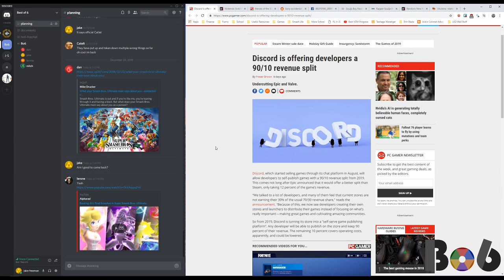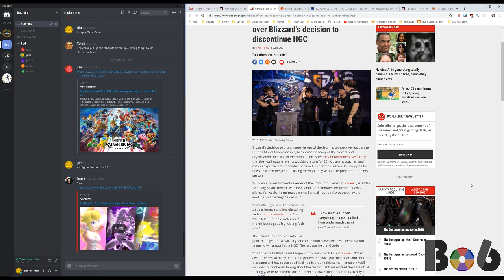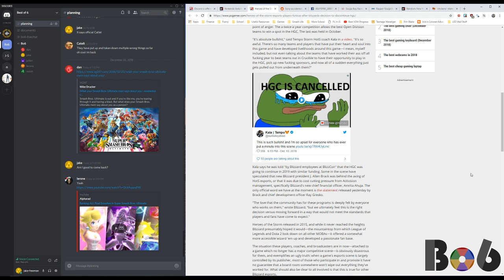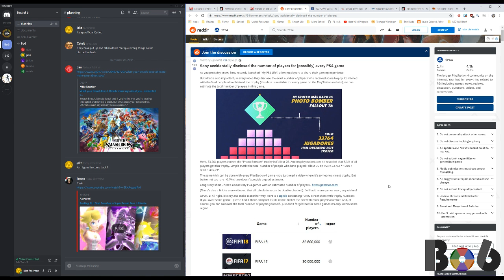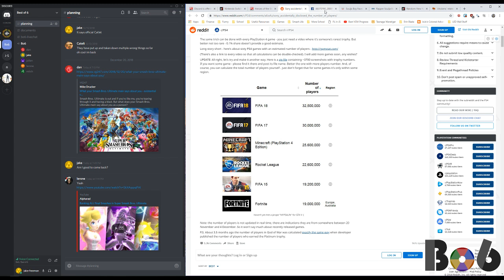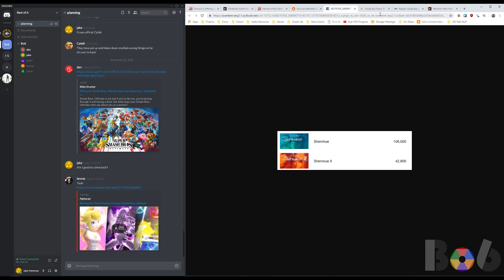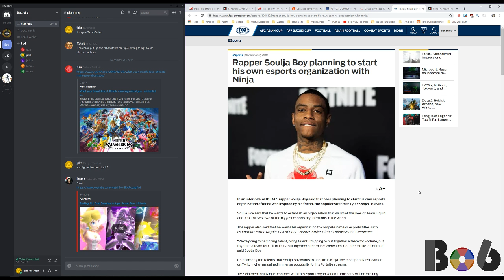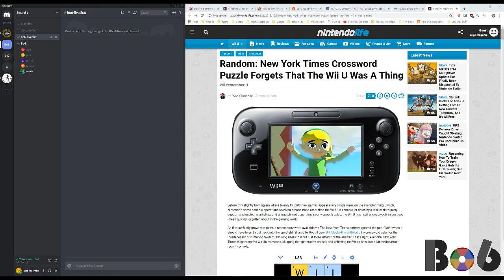Bo6 S2E17 - Heroes Championship or RIOT!